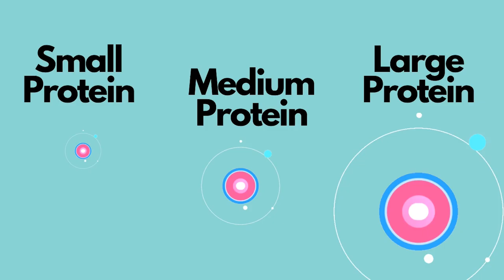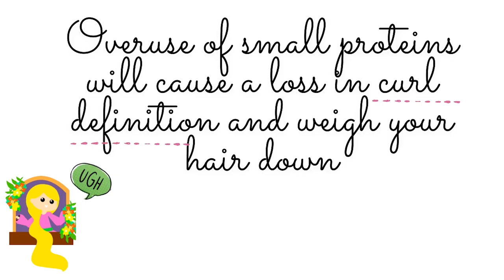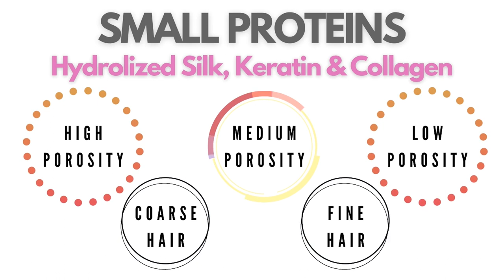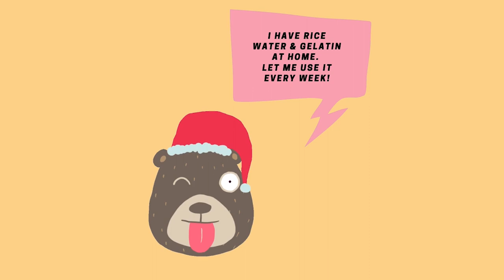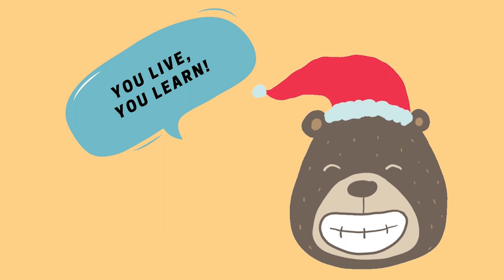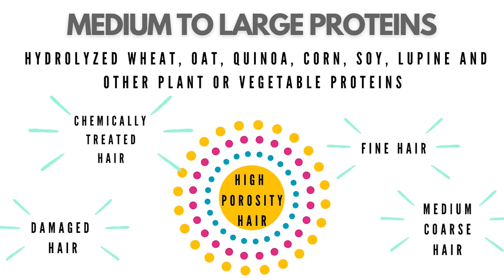Protein for Curly Hair | Why All Hair Can Benefit From Protein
We finally getting started with Protein-Moisture Balance. This series will help you guys understand what is protein and what is moisture, what is protein moisture balance and how it benefits wavy, curly, kinky textured hair. How to know which ingredients to look out for when selecting products and how to check for sources of Protein and Moisture in your existing line of curly products.

The series will include videos on the following:
Fourth Video: Proteins
Fifth Video: Protein Moisture Balance
The final video will be more of a how to or rather how I go about Balancing Protein and Moisture in my Hair Routine.

Please keep in mind that I am a hair enthusiast, trying to do my best and share with you, information that I feel you might benefit from. If you feel like I've gotten something wrong, by all means feel free to correct me, but do so with kindness. ;)

I encourage all of you to keep reading and get to know your hair better. Its so worth the investment.

(Oh my goodness you guys, please check out this blog!!! show your support by engaging with it. This article is a godsent for people with textured hair. Everybody needs to read the work posted here)

AMAZON STOREFRONT:

It goes without saying that I would be super kicked if you joined my little family.

With regard to my product suggestion for curly hair, please remember that
hair products work differently for different people. It is quite possible for you to dislike a product that I love.
It's quite possible for you to be allergic to the products I use in my videos.
I only use cruelty free makeup/products therefore the eyeshadow pigments will sometimes contain dyes. These sometimes cause staining of the eyelid. Please patch test before use

It is also possible for you to have allergic reactions to CG approved hair products and skincare products used in my video. Always patch test before use. I've listed some common allergens found in shampoos in my pinned comments on a video called, 'ANSWERING YOUR QUESTIONS ON HAIR FALL'  You can find that video here.

Please be aware that all products do not suit everyone. Always always always test for allergic reactions before trying anything I use in my videos.

My videos can not substitute for medical advice. I am a hair, skincare & makeup enthusiast. I do not have any relevant degrees in hair, skin or makeup. I am merely sharing my thoughts and opinions with you in my videos.

This comes at no added cost to you. The product is exactly the same price as offered by the website concerned. It does however allow me to reinvest  the proceeds to purchase products and keep creating content. I thank you graciously for your support.